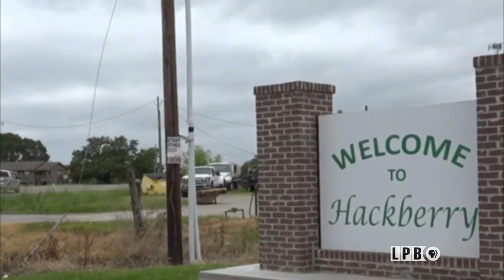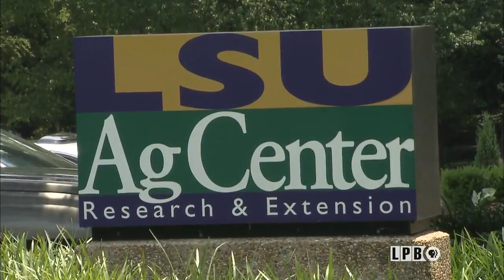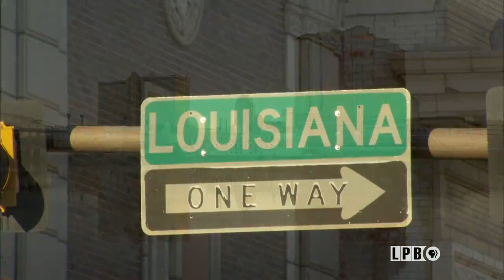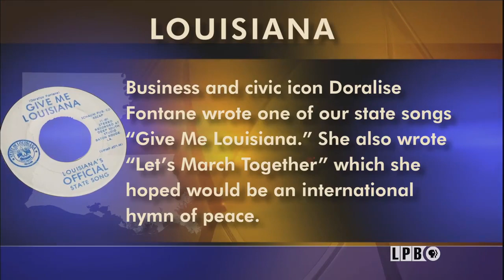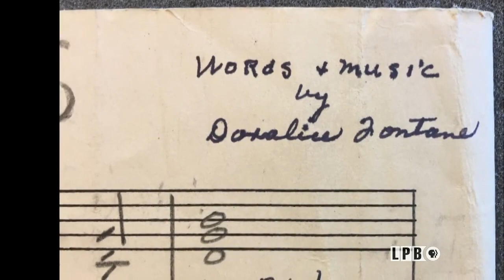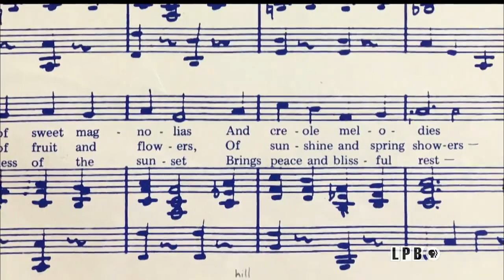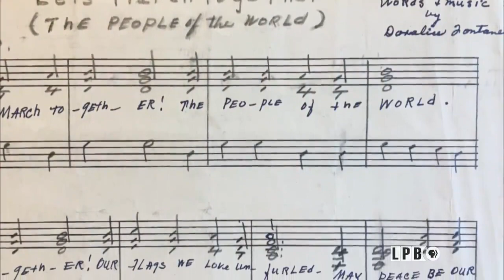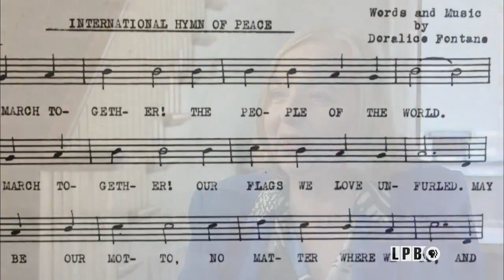This Week in the Legislature, Northern Exposure, The Life of Doralice Fontane, Rural Life Museum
This Week in the Legislature, Northern Exposure, The Life of Doralice Fontane, Rural Life Museum  | 5/10/19 | Louisiana: The State We're In